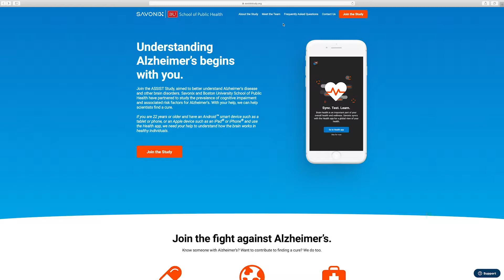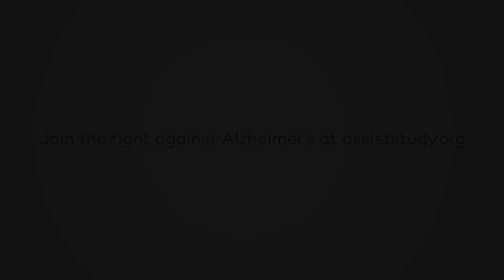Understanding Alzheimer’s begins with all of us. (Long Version)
Boston University School of Public Health and Savonix are partnering to study how Alzheimer’s develops in adults.
In just 45 minutes, you can help us understand the causes of Alzheimer’s by taking a confidential cognitive test through the Savonix Mobile app. Our aim is to understand how lifestyle choices and social factors affect brain health in adults of all ages and backgrounds.